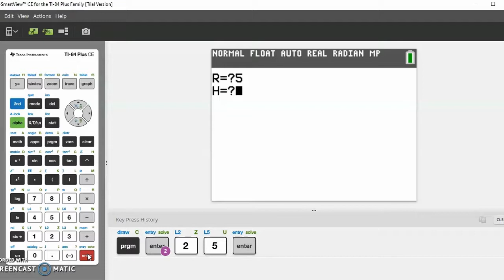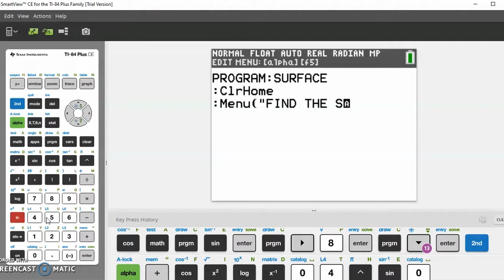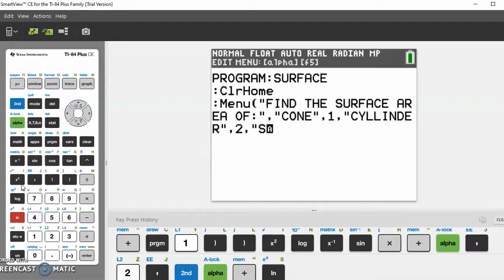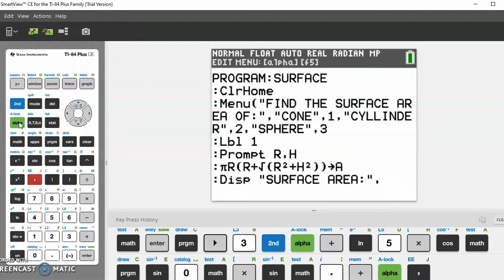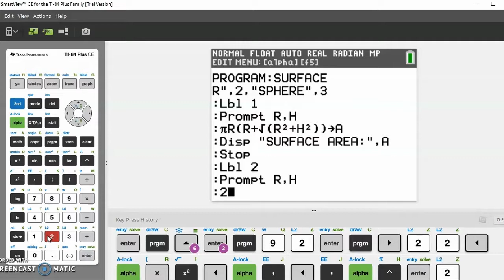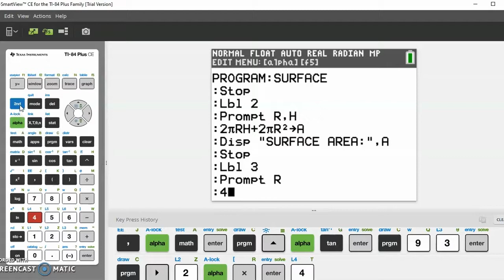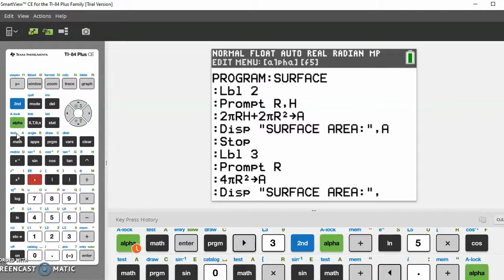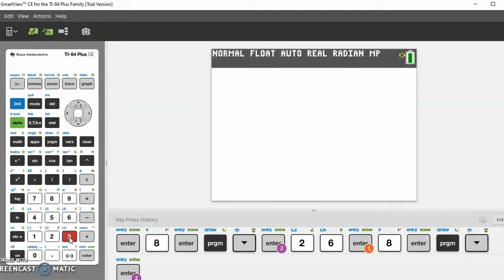How to Program a Surface Area Solver of Different Shapes for TI-83/84/89 Calculator **Efficient**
In this video, I will teach you how to make a program to find the surface area of 3-D solids such as cones, cylinders, and spheres. These formulas can be hard to remember, especially because they involve cubing radii and such, which is why a calculator program is helpful.